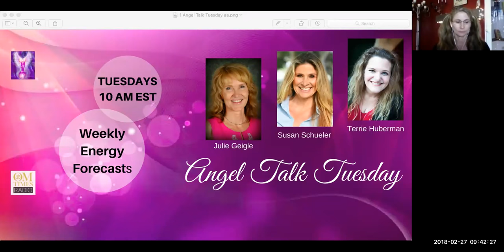"Planning" Ep120 Angel Talk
ENERGY FORECAST for Feb 26th-March 4th "Planning Pays Off."

This week your energy is best spent being responsible and taking the time to plan carefully. Well-laid plans with the best intentions merit the highest return on your investment. This is not a time for acting foolishly, taking risks or being irresponsible with your money or your relationships.

It is a time for getting things in order, things you've been putting off for a long time like having a will or planning for retirement. As you give certain areas of your life the attention it deserves you will meet with success unexpected in common hours.

Join us on Angel Talk Tuesday as Julie Geigle, Susan Schueler and Terrie Huberman allow Masters from beyond to speak directly through them sharing weekly ENERGY FORECASTS.

Julie channels Archangel Metatron and the Pleiadians, Susan works with a collective conscious known as Jacob, Master Teachers from the Akasha and Terrie channels her Spiritual Council know as "Team Terrie."

Combined they share a BEAUTIFUL ENERGY FORECAST that shines the light on where your attention is best spent right now. This information is sure to help you navigate the ups and downs of being human here on planet earth.

Just being in this higher vibrational frequency will help you awaken, expand and REMEMBER YOUR MAGNIFICENCE.

Angel Talk Tuesday can also be found on OMTimes Radio and iTunes.